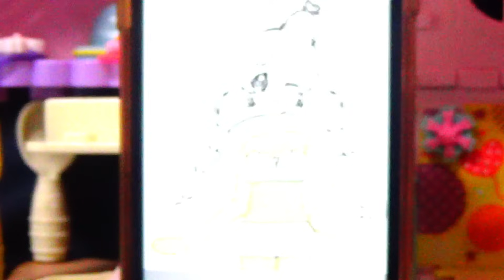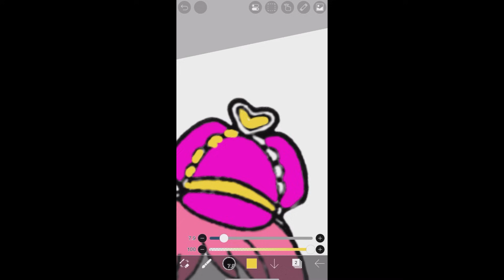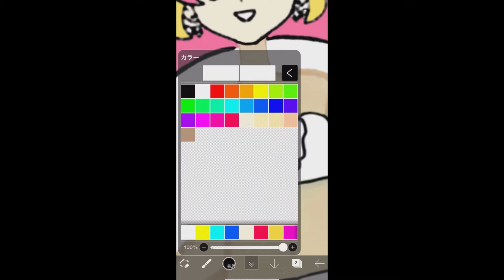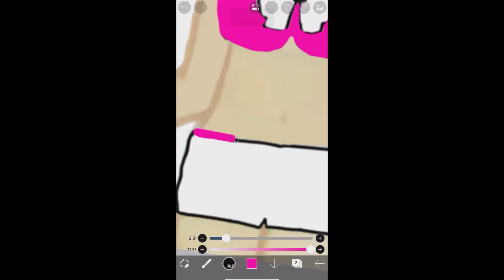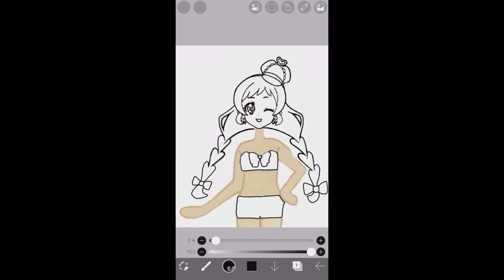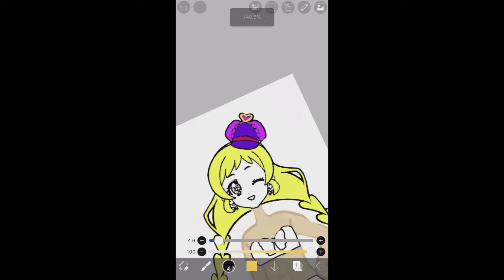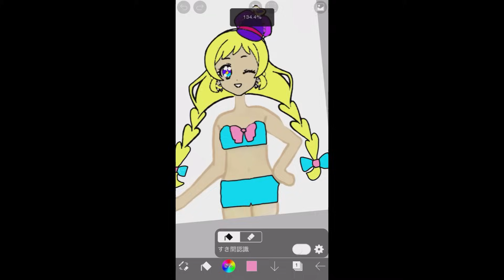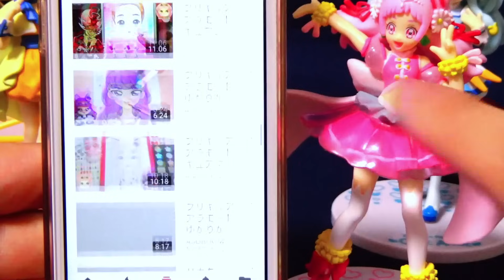プリキュア水着ぬりえ対決❤️キュアフレンディのことが大好きすぎるキュアワンダフルとキュアリリアンがケンカしちゃった！？ぬりえ対決で仲直り❤️❤️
最初のほうでキュアフレンディのことをキュアワンダフルって
まちがえて言ってしまったメリᏊ ; ꈊ ; Ꮚ！！
キュアフレンディさんごめんなさいメリ〜〜〜Ꮚ•ꈊ•Ꮚ❤️

それにしてもキュアフレンディの水着姿かわいいメリねᏊ•ꈊ•Ꮚ❤️